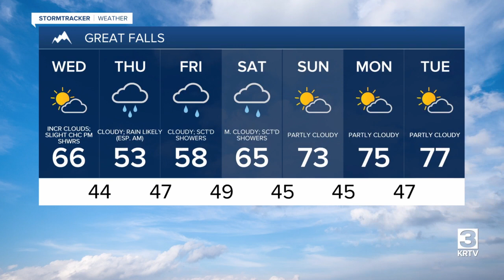Precipitation in the form of rain and mountain snow entering Montana this evening.